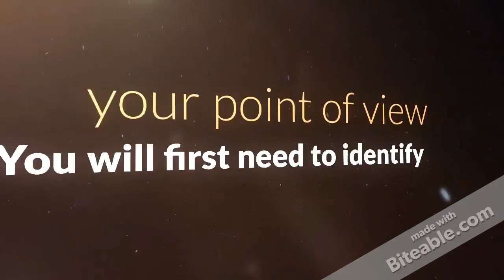Use the CSU Online Library to locate and review a scholarly article/tutorialoutlet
FOR MORE CLASSES VISIT
tutorialoutletdotcom

Use the CSU Online Library to locate and review a scholarly article found in a peer-reviewed journal related to HR recruiting, unions, labor relations, or international human resources management. There is a minimum requirement of 500 words for the article critique.
•  Format your critique in APA style.
•  Begin with an introduction that defines the subject of your critique and your point of view. You will first need to identify and explain the author's ideas. Include specific passages that support your description of the author's point of view.
•  Take into consideration how you would approach a recruiting program for your company based on the author’s ideas on the subject matter.
•  What challenges would you face if your company were a global conglomerate?
•  Defend your point of view by raising specific issues or aspects of the argument. Offer your own opinion. Explain what you think about the argument. Describe several points with which you agree or disagree.